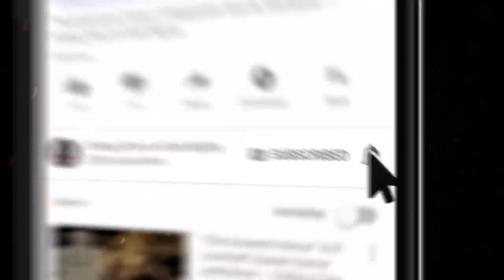"This is All Normal" S9E23 💀 Scary Stories Told in the Dark (Horror Podcast) Creepypastas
I'm your host, Otis Jiry – and in this episode, I'll be performing FIVE tales to terrify you, courtesy of author Ron Riekki, about malodorous medicine, terrible tricks, perilous passageways, antique antediluvians, and dangerous dentistry.

You’re listening to the standard edition of tonight’s program, which contains the first four spine-tingling stories. If you’d like to show your support and enjoy an extended version of this and other episodes, with twice the terror, visit Simply Scary Podcast [dot] com and click

⚠️ Skip the standardized intro: 2:51

Episode notes and details here:
COMING SOON

👥 MORE OF AUTHOR RON RIEKKI:

⏰ EPISODE NAVIGATION / FEATURED STORIES:
✦ 0:00 Episode Start
✦ 3:03 “Just Like Me" by Ron Riekki
✦ 16:23 “Got Your Nose”  by Ron Riekki
✦ 27:41 "Stairwell"  by Ron Riekki
✦ 42:41 "Special Patient Populations"  by Ron Riekki

CREDITS
All stories by Ron Riekki